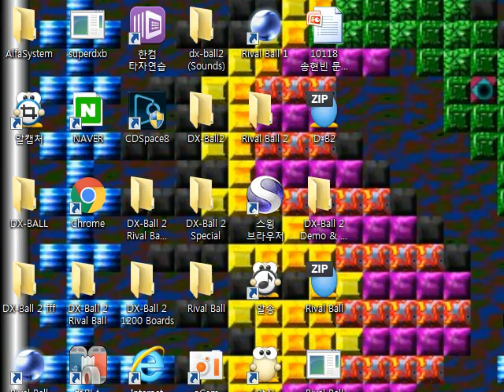#72 Rival Ball Level3 6 4